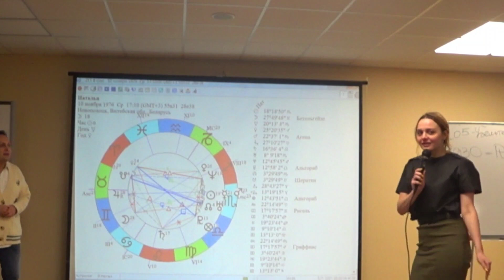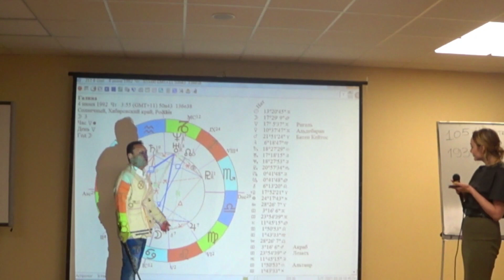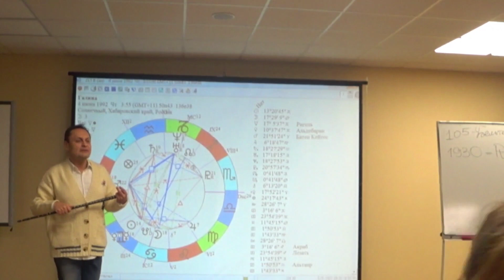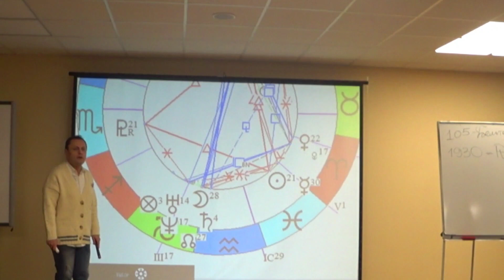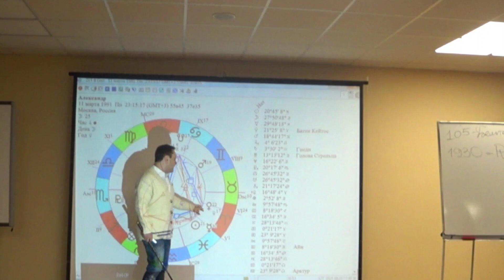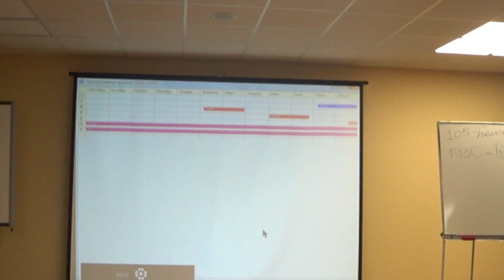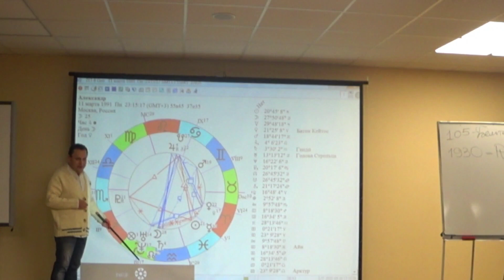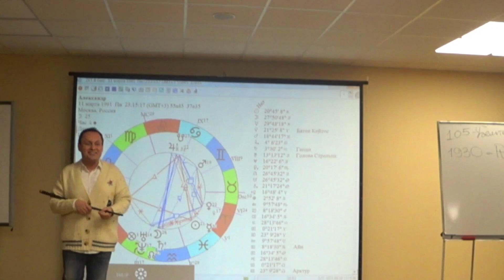хочу поздравить с хорошим выбором...